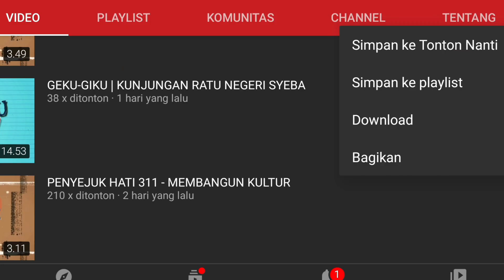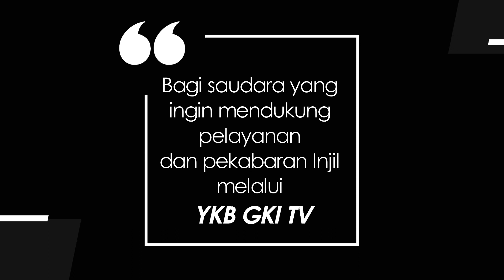JENDELA HATI 869 - KETERHUBUNGAN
Renungan Harian Lansia “Jendela Hati” untuk hari Jumat, 13 Oktober 2023
Berjudul : Keterhubungan
Didasarkan pada : Roma12:5
Dibawakan oleh : Pdt. Jedi O. Liline dari GKI Sunter - Jakarta